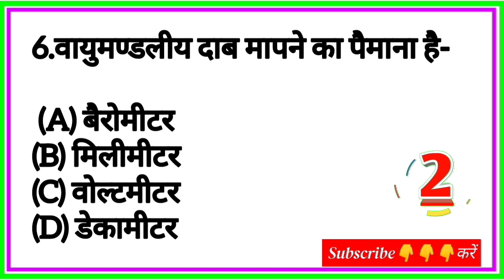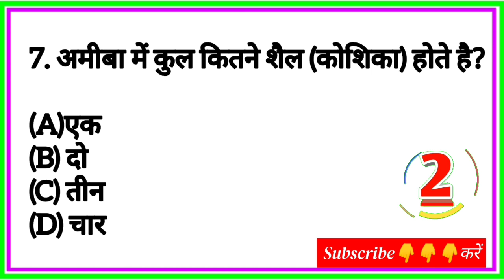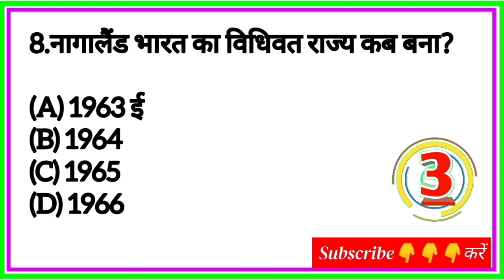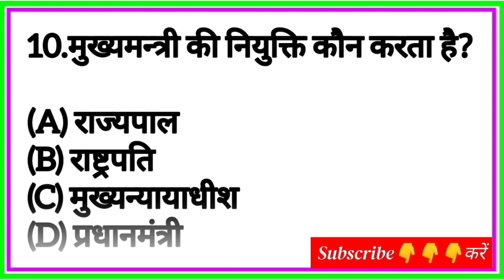GK || General Knowledge || Most Important Question || GK Quiz || GK Sawal Jawab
1. GK
2. General Knowledge
3. Important GK 4.question and answers for competitive exam
5. Quiz test
6. competitive quiz
7. competitive general knowledge
8. GK in Hindi
9. general knowledge quiz
10. quiz questions
11. general knowledge questions
12. GK quiz
13. general knowledge questions with answers
14. GK questions in Hindi
15. question answer
16. India GK
17. Hindi GK
18. Samanya Gyan
19. GK questions
20. India GK in Hindi
21. 2022 GK questions and answers
22. GK in Hindi video
23. geography in Hindi
24. geography GK question
25. geography GK in Hindi
26. GK 1000 question
27. GK 1000 prashn
28. GK ka nichod
29. GK important question
30. GK important question in Hindi
31. GK important topics
32. Science ka nichod
33. GK for SSC
34. GK for CGL
35. GK for SSC
36. GK for Railway
37. Geography GK
38. MCQ
39. GK economic
40. GK Ramayan
41. GK history
42. GK UPSC
43. GK Army
44. GK math
45. GK Hindi
46. MCQ in Hindi
47. World GK
48. GK Hindi Grammar
49. Lucent GK
50. GK Lifetime
51. g.k questions and answers in hindi
52. Top 100 GK Questions in Hindi
53.g k in hindi download
54. gk today.in hindi
55. g.k questions and answers in hindi 2022
56. g.k questions and answers in hindi 2021
57. g.k questions and answers in hindi 2020
57. 50,000 gk question  in hindi
58. g.k questions and answers in hindi 2019
59. 50 सामान्य ज्ञान के प्रश्न उत्तर
60. सामान्य ज्ञान प्रश्नोत्तरी
61. जीके के 25 सवाल
61. सामान्य ज्ञान के 500 प्रश्न
62.What are the 10 top GK questions?
63. What type of GK is asked in competitive exams?
64. Who is the father of GK?
65. What are the common GK questions?
66. What is the best GK question?
67. What is the best GK question with answers?
68. GK Questions with answers
69. सामान्य ज्ञान 2020
70. आज का सामान्य ज्ञान
71. सामान्य ज्ञान के 10 प्रश्न और उत्तर
72. सामान्य ज्ञान प्रश्न उत्तर
73. विश्व सामान्य ज्ञान प्रश्नोत्तरी
74. प्रश्न उत्तर हिन्दी
75. IAS GK Questions in Hindi
76. IPS GK Question in Hindi
77. IAS gk Questions in Hindi
78. g.k questions and answers in hindi
79. UPSC GK in Hindi
80. IAS GK Questions and Answers in Hindi

Video is for educational purpose only copyright disclaimer under section 107 for the copyright act 1976, Allowance is made for fair use for purposes such as criticism, comment, news reporting, teaching, scholarship and research is a permitted by copyright statute that might otherwise be infringing.